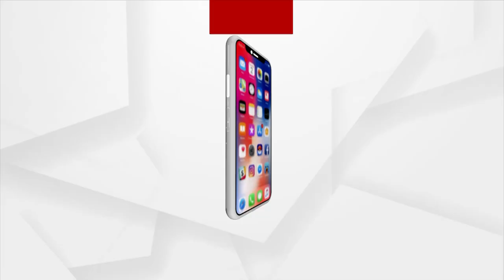PM Narendra Modi Targets Opposition Congress Party leading to Chaos in Rajya Sabha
PM Modi gave a Speech in Rajya Sabha where he targets Congress for opposing the development of the nation.